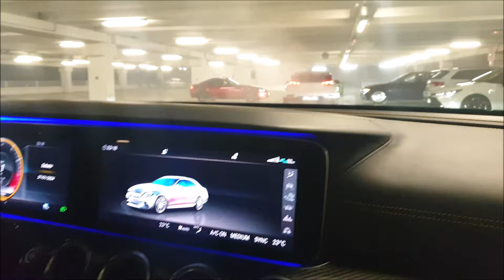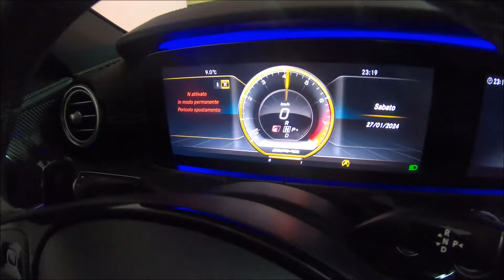MODENASTREETSHOW - 5 cars, over 2100 hp!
On 27th January 2024 the "@motorvalley.car.meeting" and I went to the "2nd of 7 car meet" organised by "@modenastreetshow ". This big car event took place into a multi-storey car park in Modena, next to the Maserati Global Headquarter (showroom and flagship store), from 7 p.m. to 11 p.m.. We brought there 5 interesting cars, with a total of 34 cylinders and over 2100 hp ... yeah, that was amazing!
@motorvalley.car.meeting crew members:
Lamborghini Huracan Evo (AWD),
Mercedes-AMG E63S (Edition 1),
Audi R8 (1st series, V8),
Hyundai Veloster N (Performance),
Mini Cooper S (R56).

You must follow @modenastreetshow !